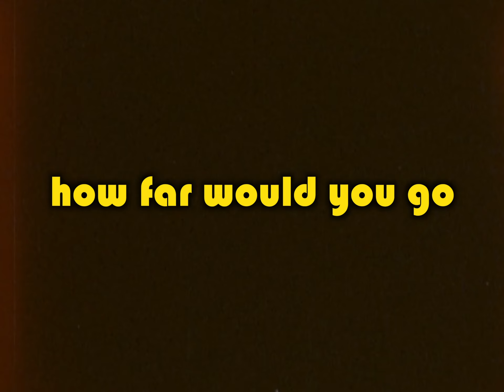The Great American Broadcast - Official Movie Trailer (2024)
Yup, I’m working on a new feature-length independent film. Coming soon!